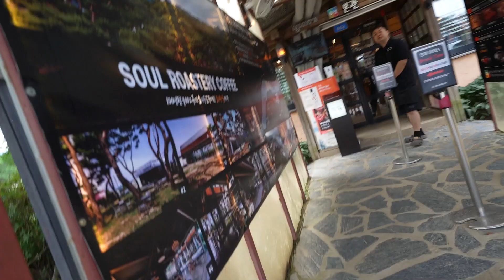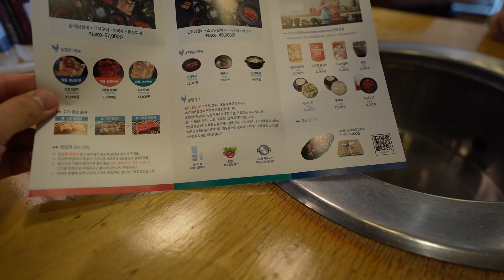인생 첫 숯불 닭갈비가 생각보다 별로였던 이유 - 춘천 여행기 2편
인생 처음으로 숯불 닭갈비를 먹어봤습니다.